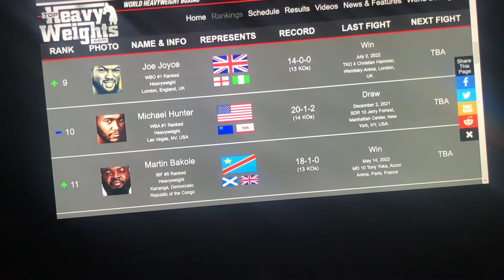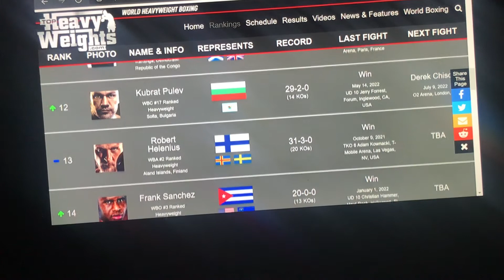Heavyweight boxing Rankings top 15 (Heavyweight boxing .com) 🥊